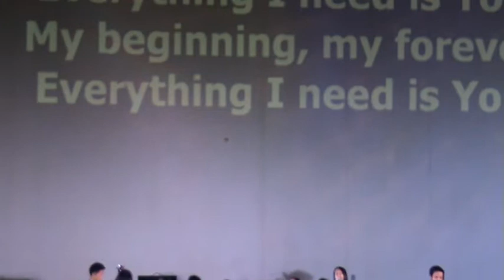IDCC WORSHIP SERVICE NOV 16, 2014